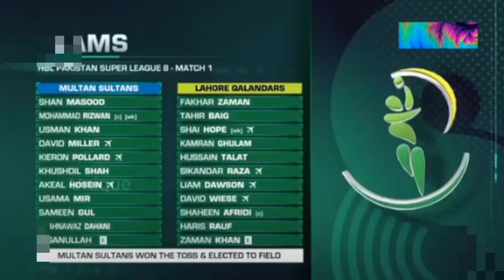PSL Highlights MUL vs LQ